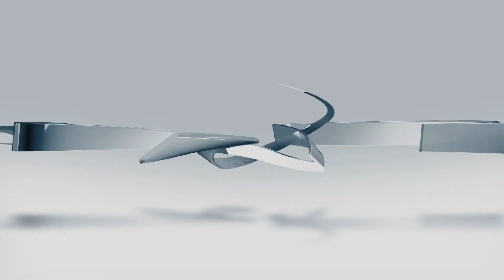สัมภาษณ์ผู้ชนะประกวด พุ่มคู่สวด (ระดับมัธยมศึกษาตอนปลาย) เย็บร้อยค่อยจีบฯ ครั้งที่ 8 ปี 2560